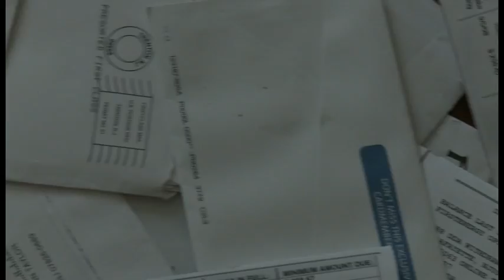HOUSE OF WHITE SPIDERS - Official Trailer